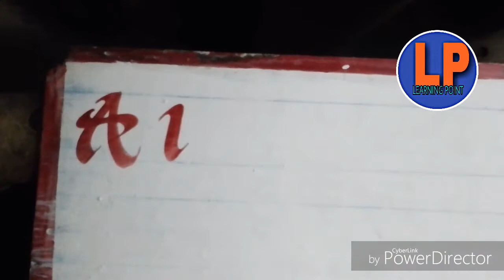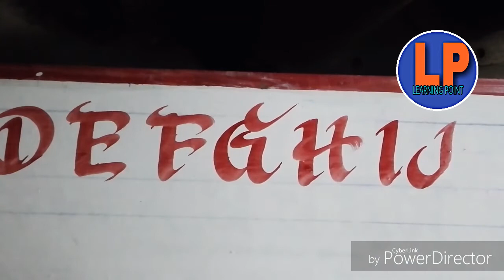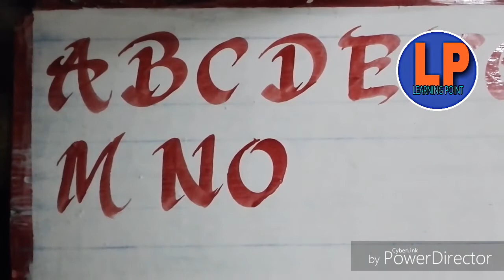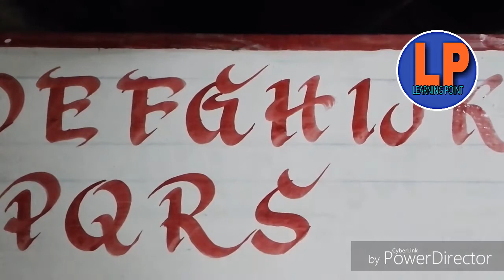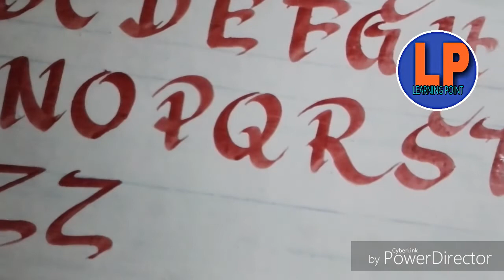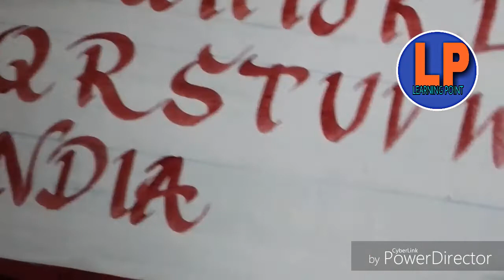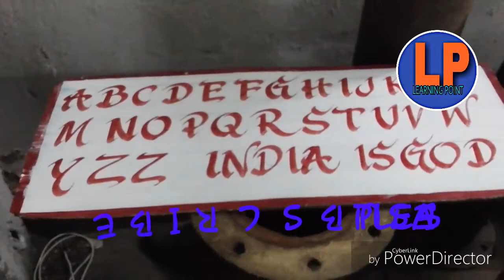Sign writing tutorial !! English Font !! Wall painting and writing !! painting art !! Board,banner..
1English Sign writing tutorial font .
2.How to write sign board and banner,
3.Learn about Sign writing,
4.How to write with paint and brush,
5.Sign Writing techniques are learned here.
6.Writing demo of English alphabets font no. 3
7. English Sign Writing Tips And Tricks.
8. Sign Writing Tutorial for beginners.
9. English Fonts Writing, Board Writing, Banner Writing, Wall Painting And Writing platform.
4. How to write English Fonts with Paint And Brush.